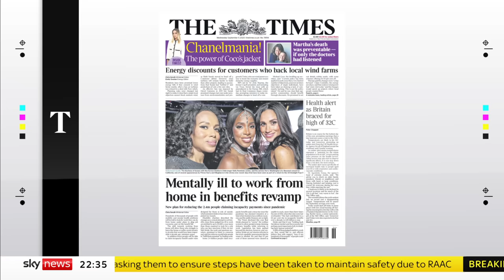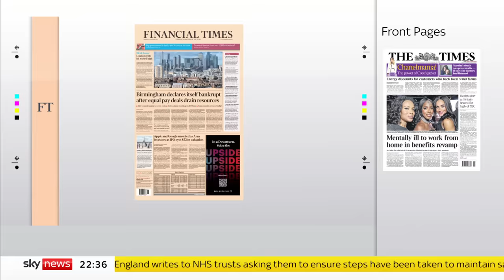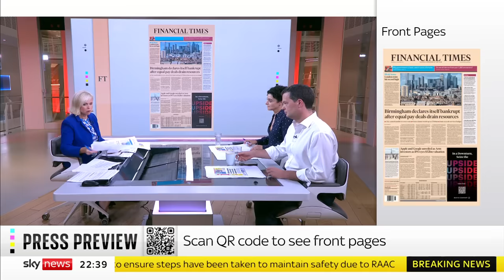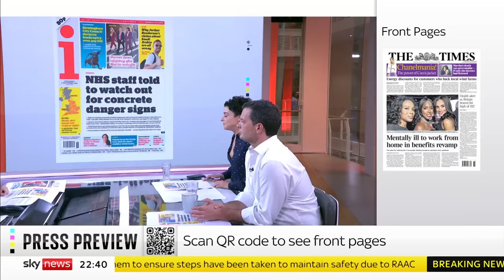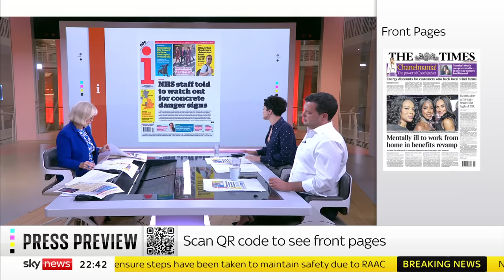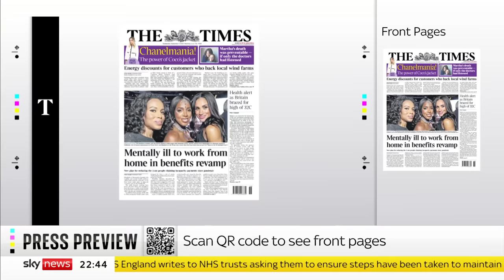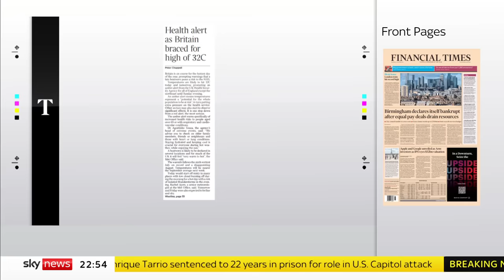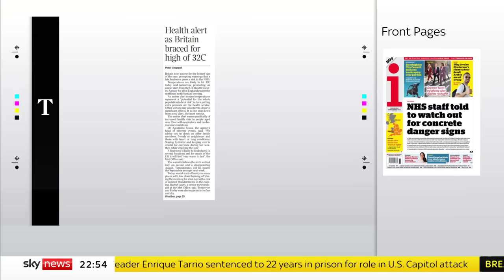Press Preview: Wednesday's papers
Anna Botting takes a first look at wednesday's papers with journalist and broadcaster Jenny Kleeman, and PR consultant Alex Deane.

Sophy Ridge  – please use in clips from both SROS and The Take…